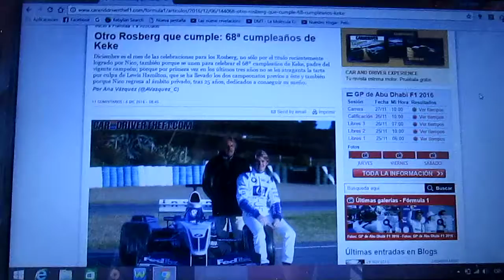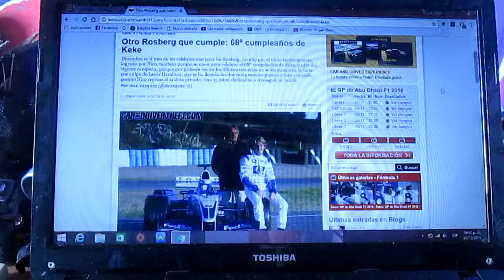Keke Rosberg cumple 68 años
Diciembre ha sido sin duda un mes de celebración para la familia Rosberg,no solo porque Nico fue campeón sino también porque su padre Keke estuvo recientemente de cumpleaños ya que cumplió 68 años de vida